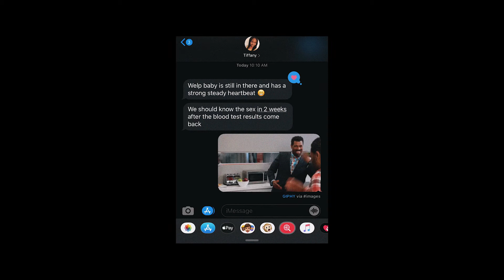Kevin Cook - Truth Is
January 2021